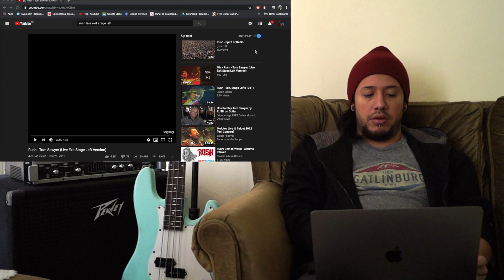Rush - Tom Sawyer REACTION!! (By Mexican musician)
Another great song from this incredible band, WOW I have not been disappointed even once on these guys!